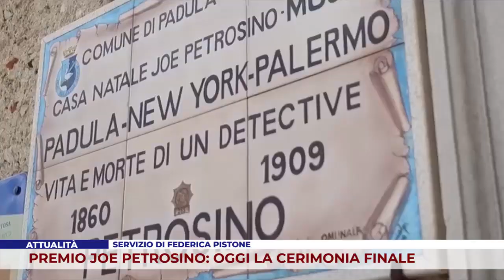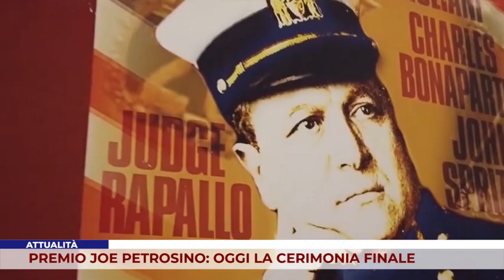ATTUALITÀ. PREMIO JOE PETROSINO: OGGI LA CERIMONIA FINALE